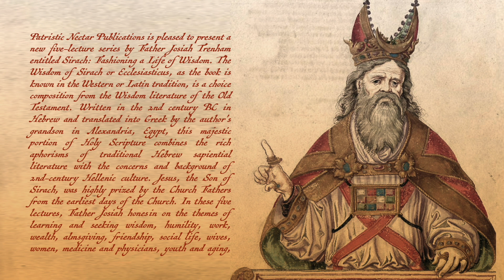The Dimensions of God's Love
———LINKS———

Patristic Nectar Publications is pleased to present a new five-lecture series by Father Josiah Trenham entitled Sirach: Fashioning a Life of Wisdom. The Wisdom of Sirach or Ecclesiasticus, as the book is known in the Western or Latin tradition, is a choice composition from the Wisdom literature of the Old Testament.  Written in the 2nd century BC in Hebrew and translated into Greek by the author's grandson in Alexandria, Egypt, this majestic portion of Holy Scripture combines the rich aphorisms of traditional Hebrew sapiential literature with the concerns and background of 2nd-century Hellenic culture. Jesus, the Son of Sirach, was highly prized by the Church Fathers from the earliest days of the Church. In these five lectures, Father Josiah hones in on the themes of learning and seeking wisdom, humility, work, wealth, almsgiving, friendship, social life, wives, women, medicine and physicians, youth and aging, and wise speech and the power of words. In these topical lectures, practical substance is given to the practice of the fear of God in a wide array of human activity so that the servant of God pleases the Lord and lives thoroughly and thoughtfully before Him.

Lecture #1 - Learning and Humility.

Lecture #2 - Work and Wealth in Sirach

Lecture #3 - Almsgiving, Friendship, and Social Relations

Lecture #4 - Wives, Women, and the Stages of Life

Lecture #5 - Wise Words

———SOCIAL MEDIA———

1) Spread the Word - tell your family and friends about Patristic Nectar. Share Patristic Nectar website links to content you have enjoyed. A personal invitation is the number one way the Church grows. Tell a friend to "Come and see!"

2) Make a Donation -Patristic Nectar is a small non-profit ministry with a big vision for expanding access to Patristic Orthodox teaching throughout the world. Since our establishment in 2010, we have made steady progress but there is so much more we could do. With funding, we can work to make our ministry vision a reality.

3) Pray For Us - remember us in your prayers, asking that the Lord strengthen, help, and direct us according to His divine will.